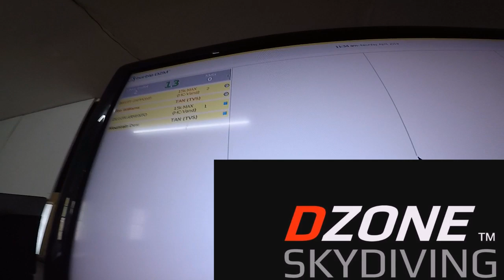Bailey's DZONE Tandem skydive at Skydive Idaho!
Bailey's DZONE Tandem skydive at Skydive Idaho on Saturday, April 20, 2019!